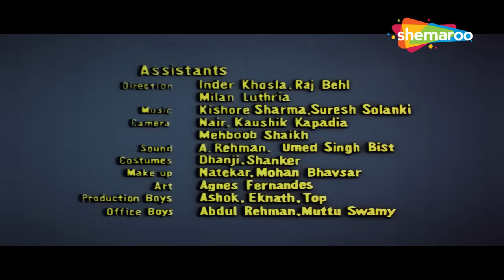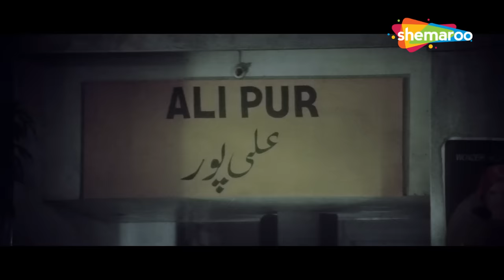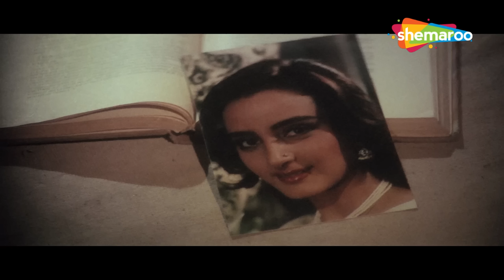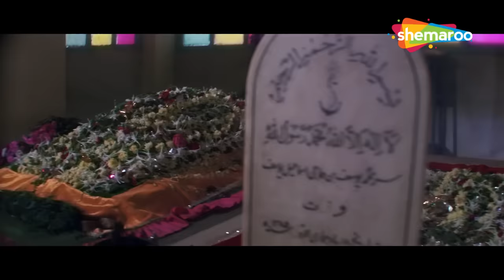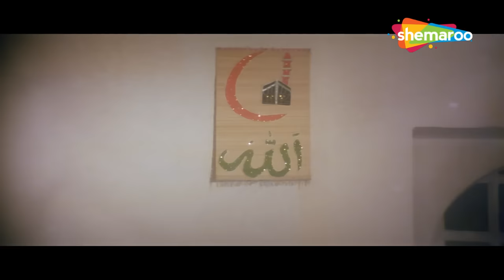नकाब फुल मूवी हिंदी HD (1989) | ऋषि कपूर, फरहा नाज, अमजद खान | SUPEREHIT HINDI ROMANTIC MOVIE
नकाब :-
इमरान, एक फ्रीलांस फोटोग्राफर, एक रहस्यमयी महिला आसिया से मिलता है, जब वह एक असाइनमेंट के लिए अलीपुर जा रहा होता है। हालाँकि, चीजें तब बदल जाती हैं जब वह बार-बार उसे देखता है और वास्तविकता पर सवाल उठाने लगता है।

Naqab :-
Imran, a freelance photographer, meets Asiya, a mysterious woman, while on his way to Alipur for an assignment. However, things take a turn when he repeatedly sees her and starts to question reality.

Movie - Naqab (1989)
Director - Raj Khosla
Star Cast - Rishi Kapoor, Farha Naaz, Amjad Khan

फिल्म - नकाब (1989)
निर्देशक - राज खोसला
स्टार कास्ट - ऋषि कपूर, फरहा नाज, अमजद खान

Bollywood Comedy
Follow us on:

TV
Follow us on:

Bollywood Music
Follow us on:

Marathi
Follow us on: